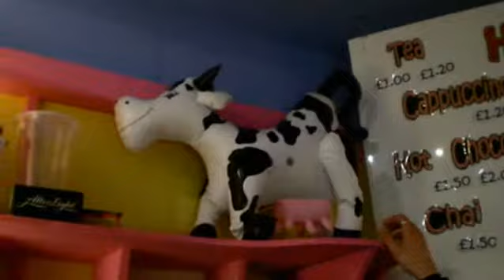Crazy Cows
in a shop with cows